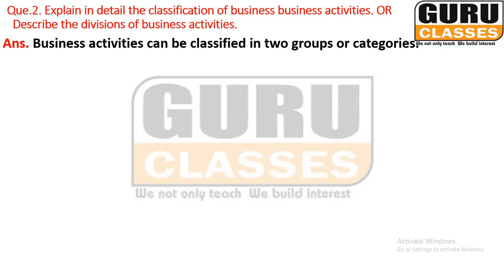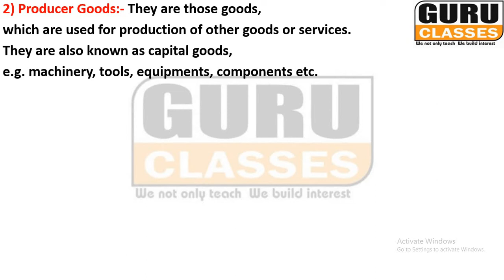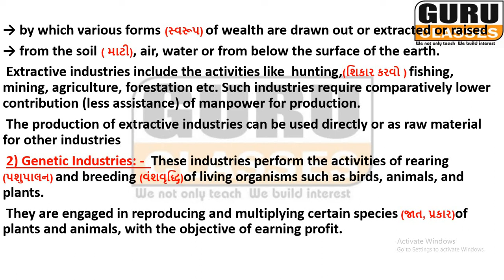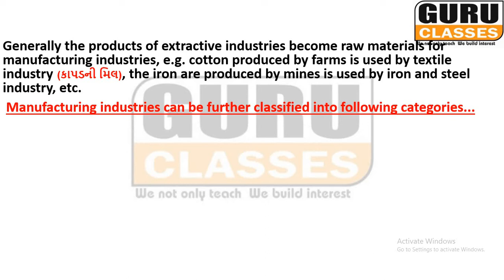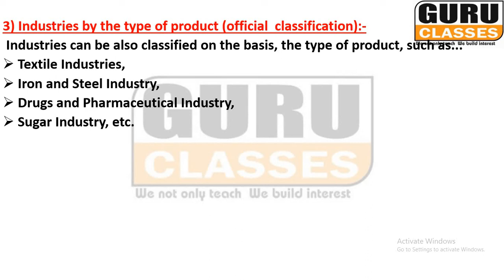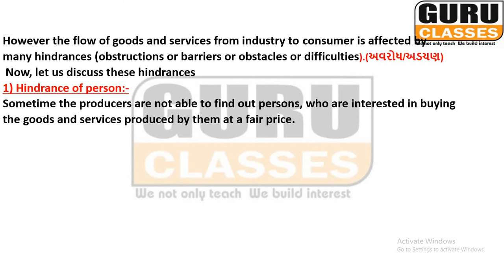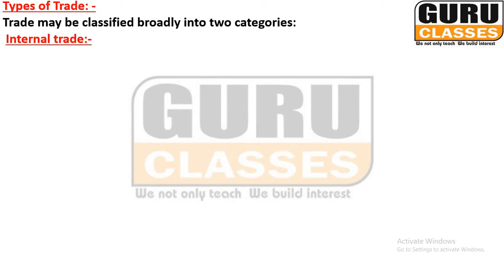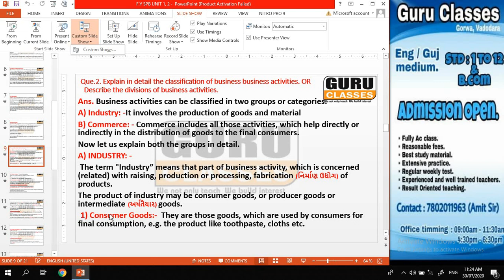STRUCTURE AND PROCESS OF BUSINESS (CLASSIFICATION OF BUSINESS ACTIVITIES)